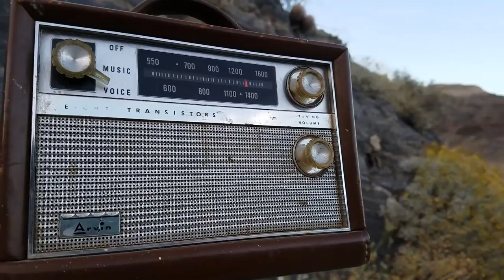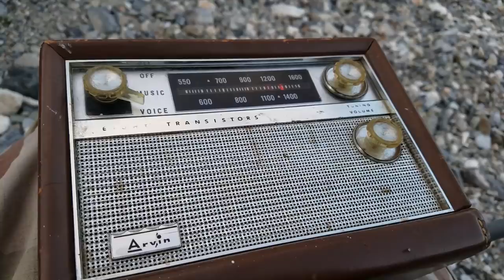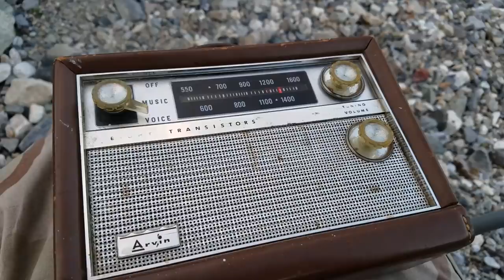AM 1260 LA Oldies Disco Reaching Death Valley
AM Propagation is weird sometimes